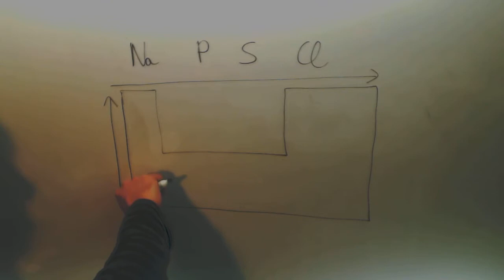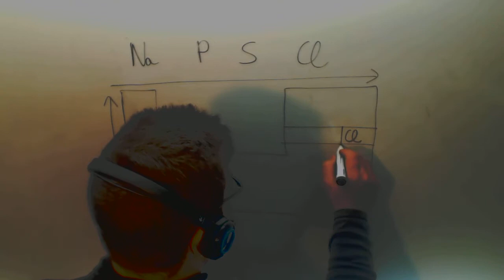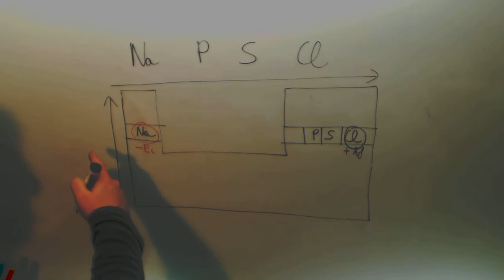Radio atomico Energia ionizacion Selectividad 2013 Quimica Academia Usero Estepona